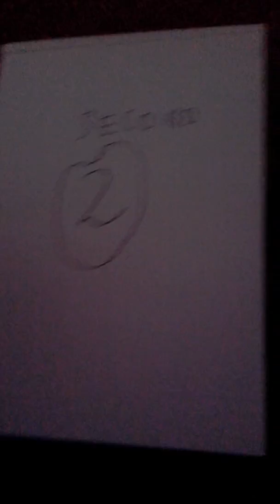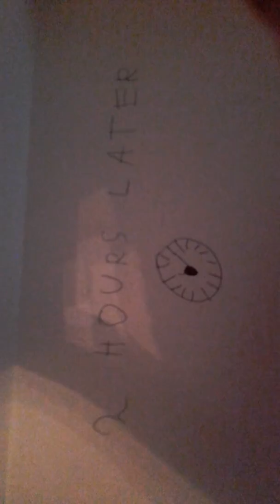Lego Ninjago Second Day of School Part 2!(TEST and food day!)